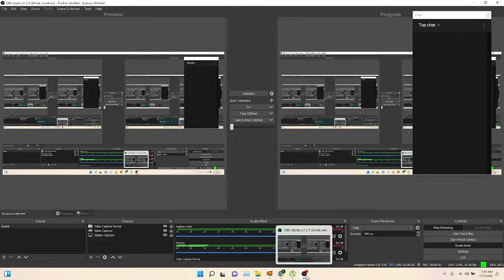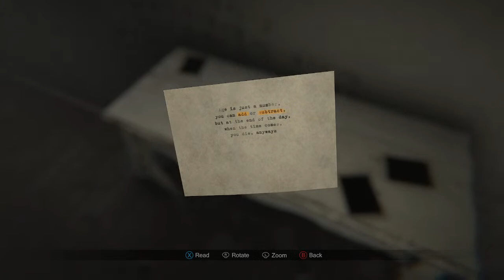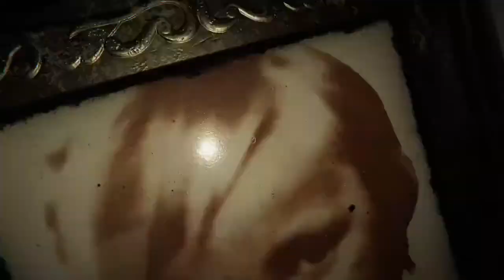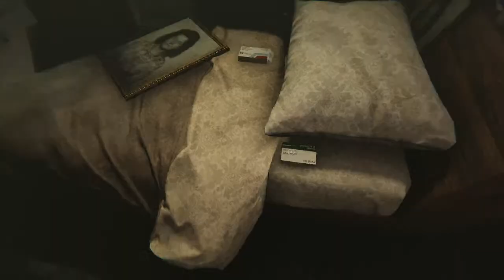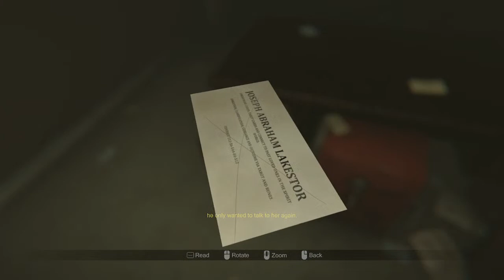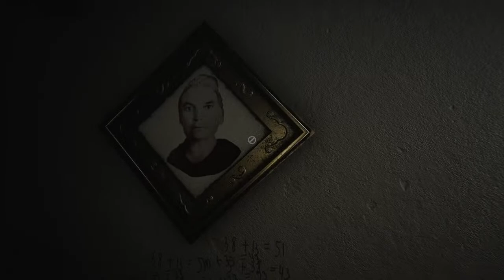horror game new madsion